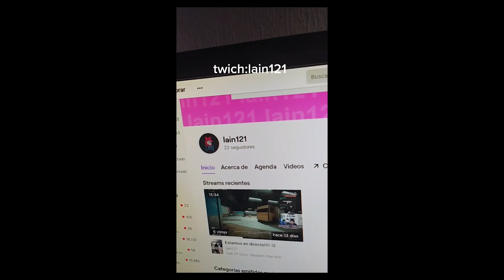QUIEN SOY?(HISTORIA) y lo que viene en el 2023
Hola gente de youtube :D espero que les guste el video:3